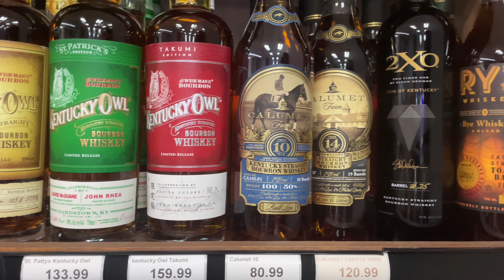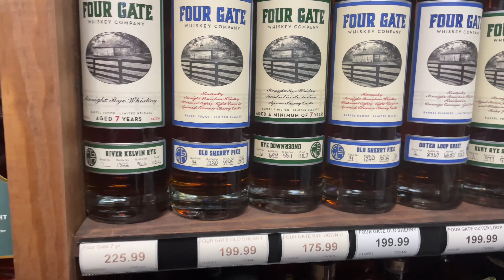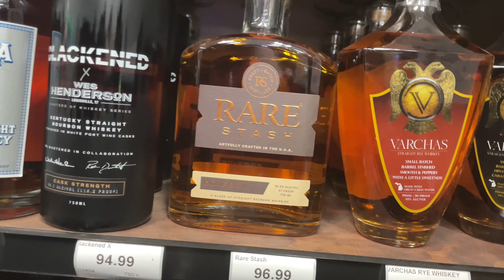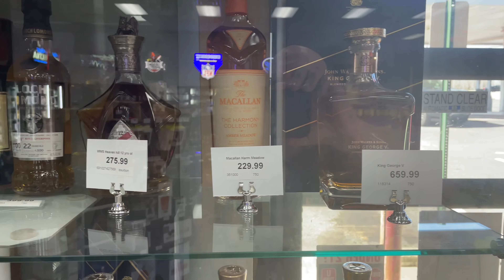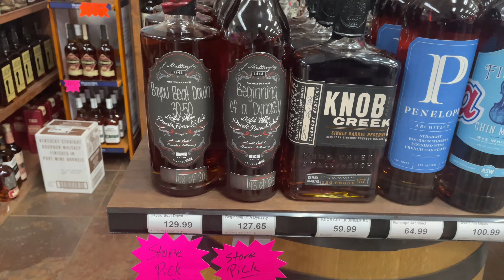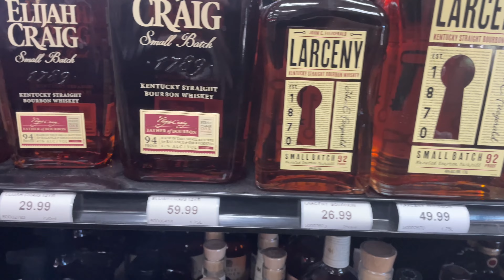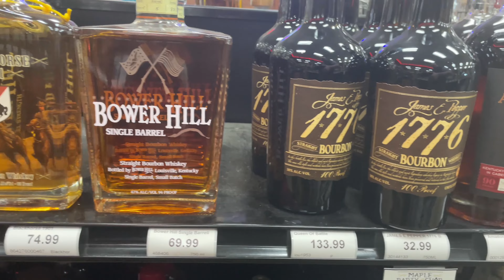Bourbon Hunting GA at The Affair!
I love hunting at my local stores as I feel they do a tremendous job! Every time I go to Maple Party I feel like Norm in Cheers! Let me know what I missed!!